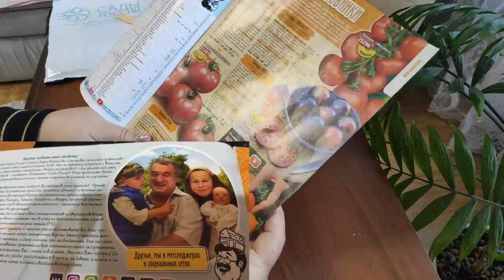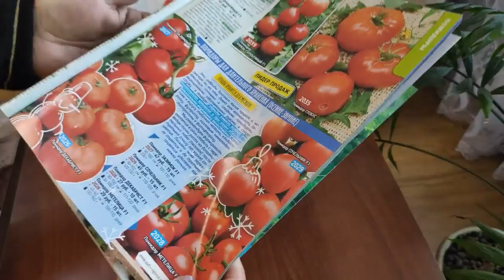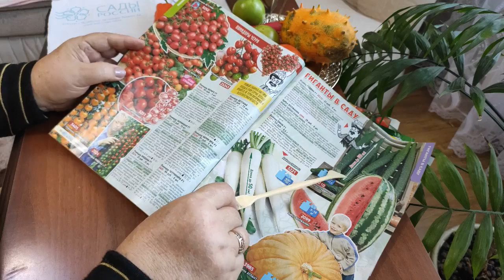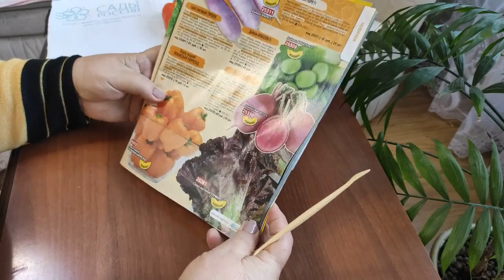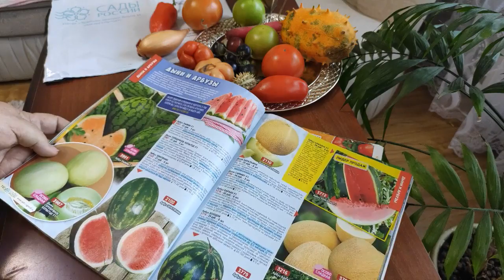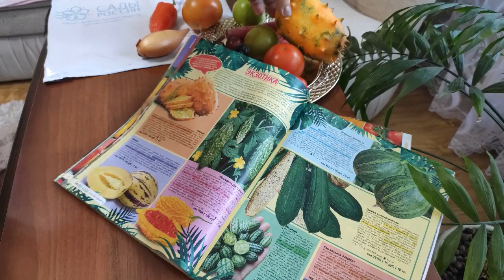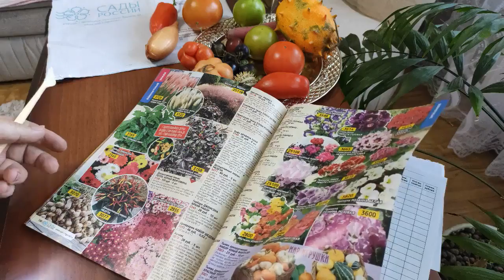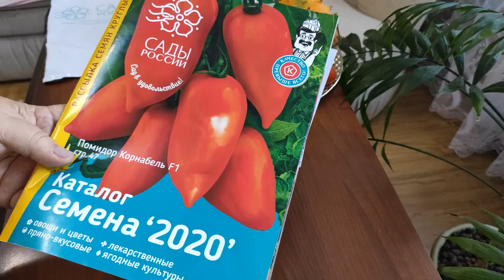НОВИНОК МОРЕ В КАТАЛОГЕ СЕМЯН САДЫ РОССИИ,что я уже успела вырастить, посмотрите обзор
КАТАЛОГ СЕМЯН НА 2020 год от Фирмы САДЫ РОССИИ.
Не перестаем удивляться новинками каждый год.
Пришел новый Каталог Семена 2020,сколько там много новых сортов томатов,огурцов,овощей.В своем ролике я показываю и рассказываю,что я в эти годы успела вырастить и нисколько не огорчилась.Все семена на всхожесть 100%,на вкус прекрасные и самое главное,что адаптированы к любому региону,а это немаловажно.